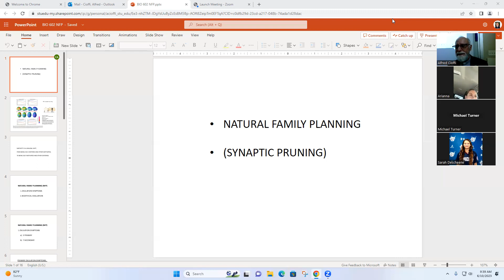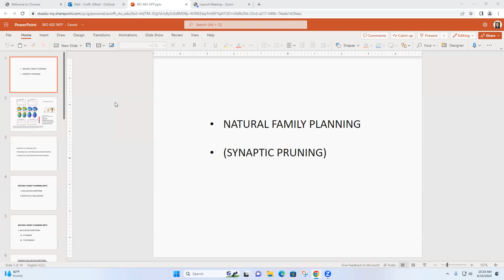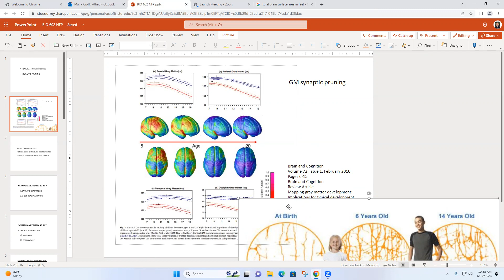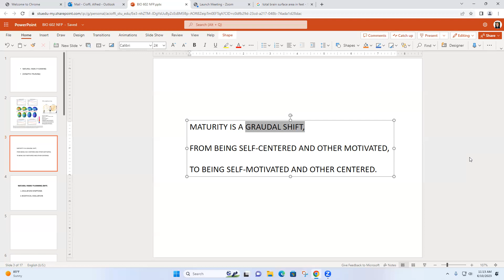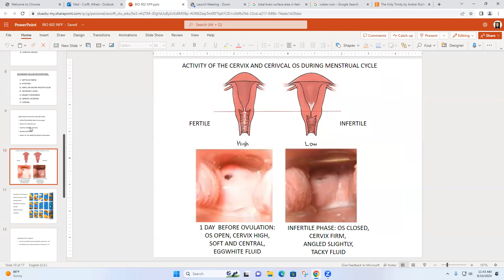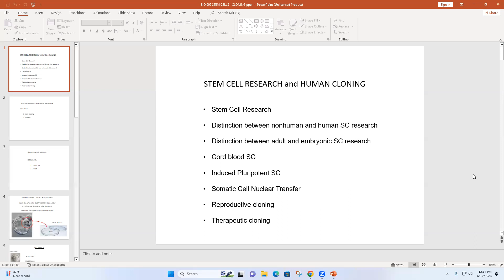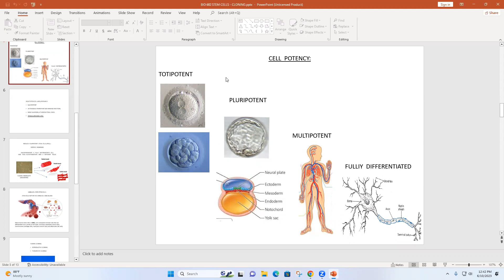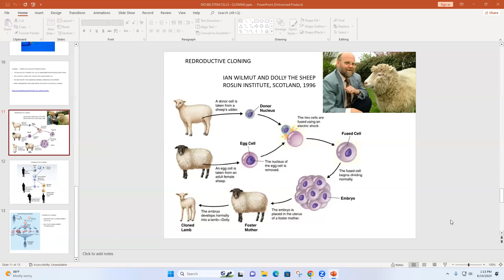BIO 602 NFP STEM CELLS CLONING 6 10 23